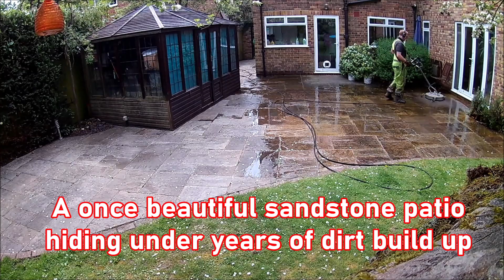Sandstone colours emerge! - Patio Cleaning in Beaconsfield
This week we completed a pressure clean and chemical treatment for a new customer in Beaconsfield, Bucks.